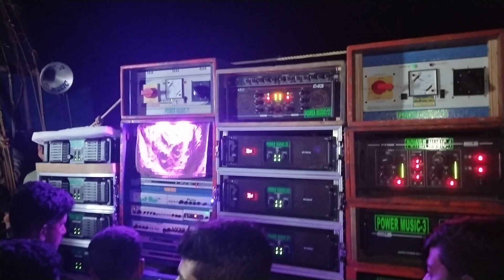Power Music( পাওয়ার মিউজিক)🔥🔥 মঙ্গলচকে মনসা পূজা উপলক্ষ্যে কেমন বাজালো দেখুন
কমেন্ট করে জানান কেমন হয়েছে
এই রকম ভিডিও পেতে লাইক কমেন্ট এবং সাপোর্ট  করুন
ধন্যবাদ😍😍

মঙ্গলচক
মঙ্গলচক কম্পিটিশান
অল সেট আপ কম্পিটিশান
mangalchak competition
Power Music
power Music Pop Bass
Mansa puja competition
road show competition